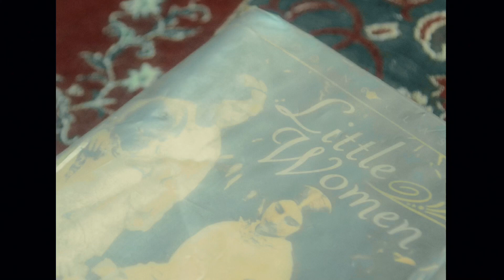girlhood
a short film that touches the topic of girlhood by yours truly. hope you enjoy
xx